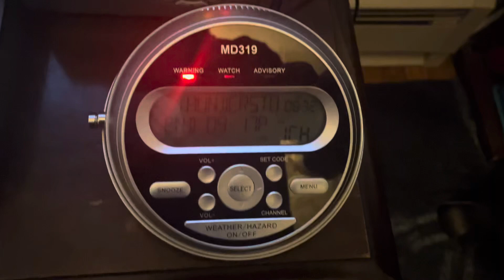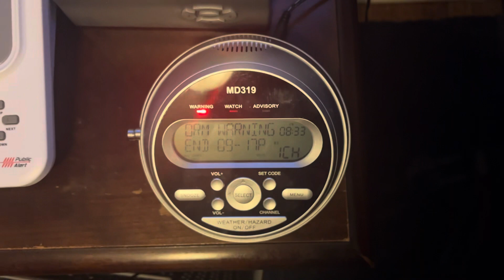Severe Thunderstorm Warning #3 - 5/27/24 (EAS #1,131)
Recorded on WXL39 Allentown, PA at 8:30 PM on May 27, 2024